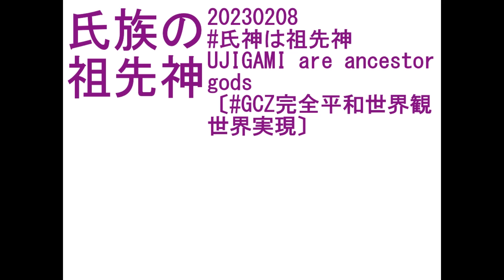20230208 氏神は祖先神 UJIGAMI are ancestor gods〔GCZ完全平和世界観世界実現〕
20230208 氏神は祖先神 UJIGAMI are ancestor gods〔GCZ完全平和世界観世界実現〕

①氏族の祖先神です。
(1) An ancestor god of the clan.

②氏に由緒ある神
(2) A deity with a long history in Mr.

③居住地の鎮守の神です。
③It is the guardian deity of the place of residence.

◇参照 : 20230206 神概念について思うこと Thoughts on the concept of a god〔GCZ完全平和世界観世界実現〕